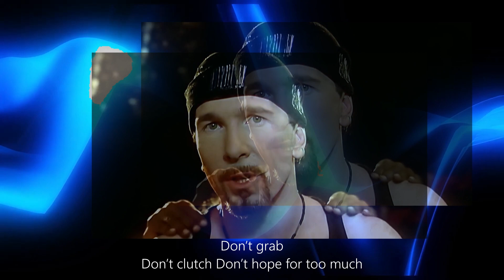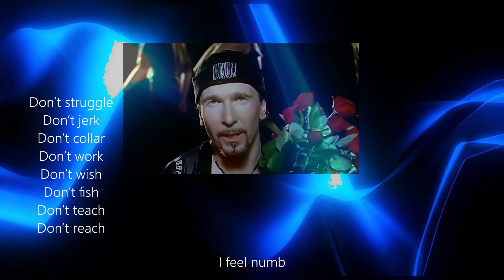U2 - I" Feel Numb"......🎶 Too Much" is not Enough" 💚🤍🧡